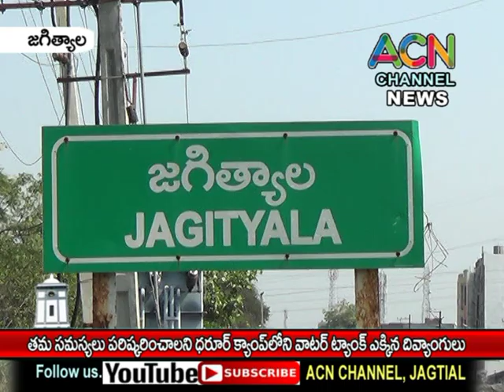జగిత్యాల జిల్లాలో తమ డిమాండ్లను పరిష్కరించాలని ధరూర్ క్యాంపులో వాటర్ ట్యాంక్ ఎక్కిన దివ్యంగులు